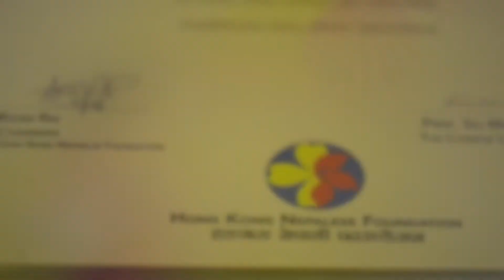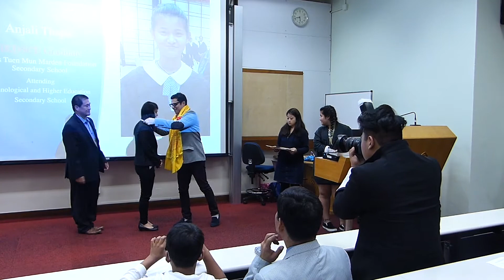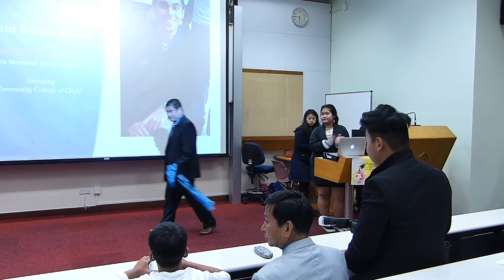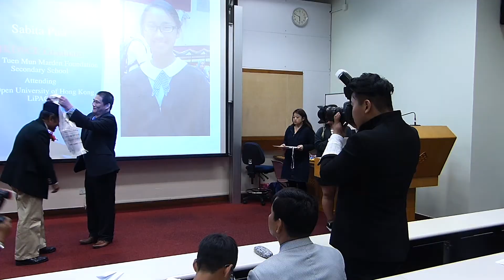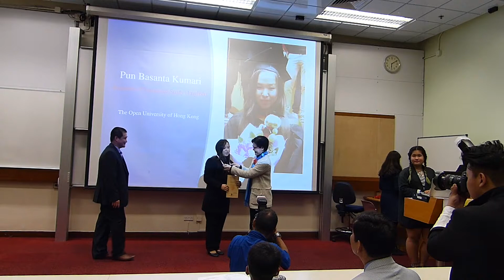Hong Kong Nepali HKDSE & Univiersity Gradutes Students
Every year on the occasion of Nepali Cultural Week, the Hong Kong Nepalese Foundation recognize and celebrate those Hong Kong Nepalese who are graduate from secondary school and universities. This year also we will recognize those students who are 2014/15 academic year secondary and universities graduate.
Venue: Lecture Theatre FJ301
The Hong Kong Polytechnic University
Hung Hom, Kowloon, Hong Kong

Video by: Matrideep Lohorung Rai
Edit by: Dev Raj Rai